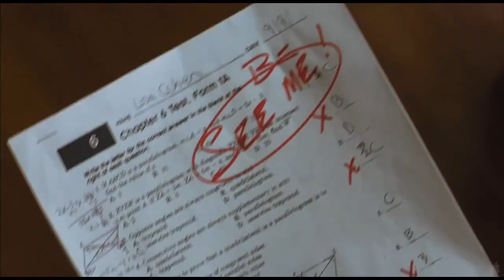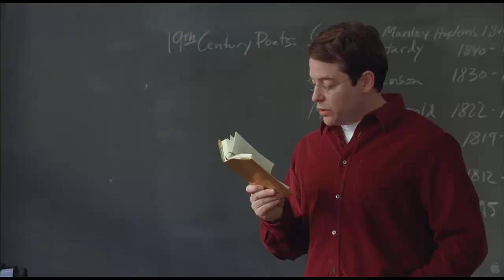Margaret ~ Trailer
A 17-year-old New York City high-school student feels certain that she inadvertently played a role in a traffic accident that has claimed a woman's life. In her attempts to set things right, she meets with opposition at every step. Torn apart with frustration, she begins emotionally brutalizing her family, her friends, her teachers, and most of all, herself. She has been confronted quite unexpectedly with a basic truth: that her youthful ideals are on a collision course against the realities and compromises of the adult world.

Genre: Drama/Teen
Rating: R (strong language, sexuality, some drug use, disturbing images)
Release Date: September 30, 2011
Running Time: 149 minutes
Director: Kenneth Lonergan
Cast: Anna Paquin, Matt Damon, Mark Ruffalo, J. Smith-Cameron, Jeannie Berlin, Matthew Broderick